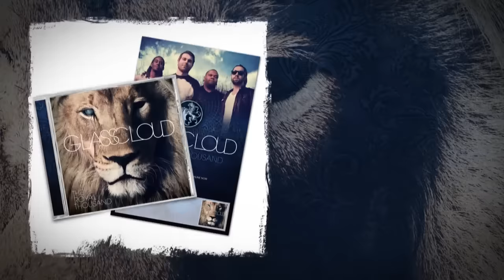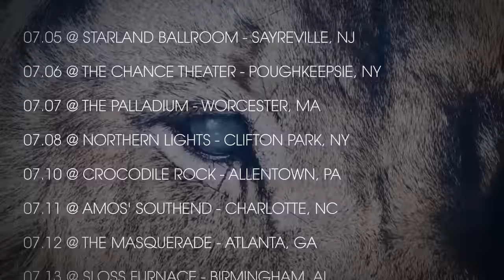Glass Cloud "If He Dies, He Dies"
From the album 'The Royal Thousand' available now!

Lyrics:
If you turn your head away
You will miss everything
(it's so sad)
It should mean everything
A love like this lost
And no remorse
"My son, it's just a burden of divorce"

I would drop everything
But a lie to the face
Is the ultimate way
Out of this

It might be easy to sleep
(but, it don't matter)
It festers underneath
The body just burns
Like open wounds
"My boy, there's just nothing left to do"

Like Oedipus
Like Laius
Like everything